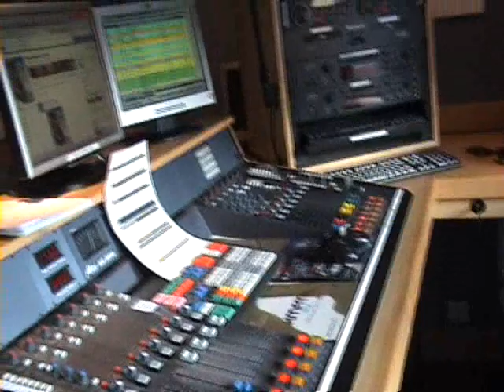Lazy Sunday Afternoon 15/1/12 Ted Clark and Paul Brasington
Ted Clark on kmfm's Lazy Sunday Afternoon with Adam Dowling.